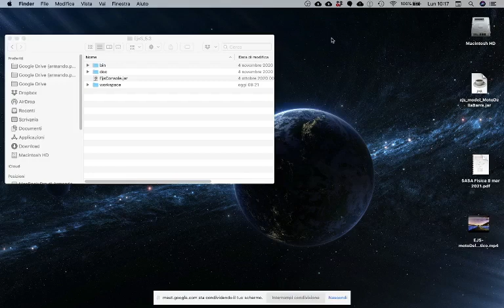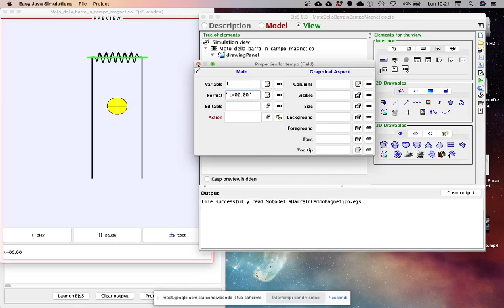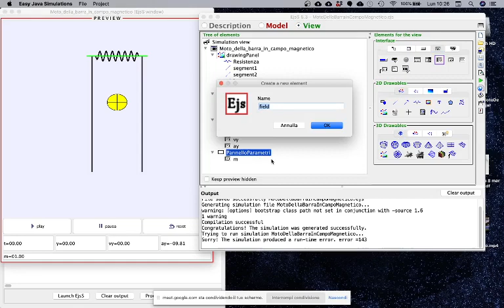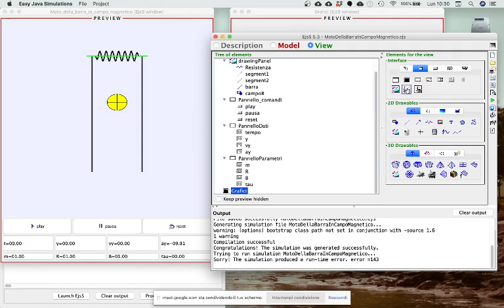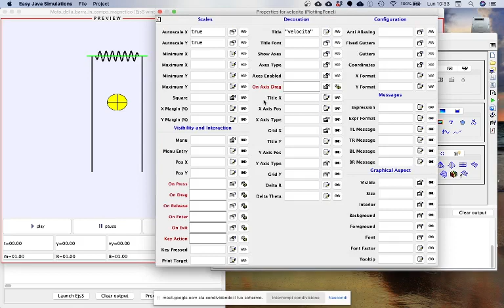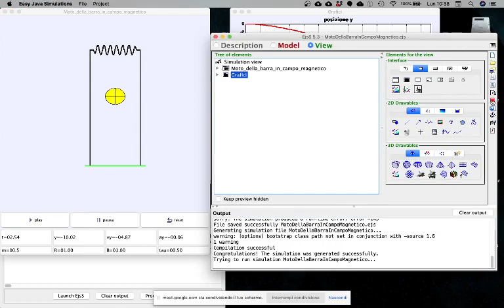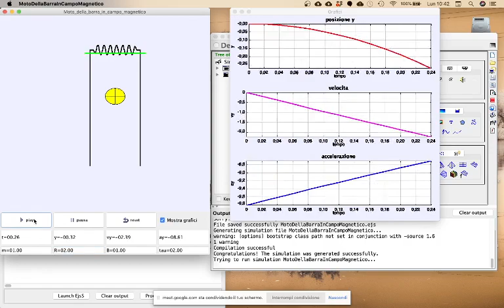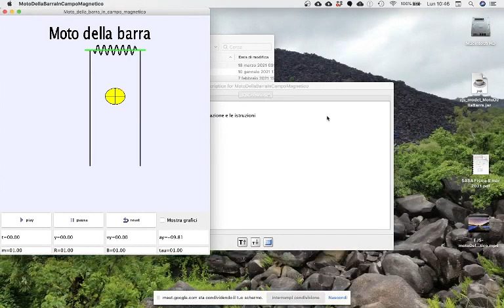LSFB5.28gen22 Laboratorio di informatica: una simulazione in java con EJS (parte seconda)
Laboratorio di informatica: realizzazione di una simulazione in java con EJS (parte seconda)
Realizziamo passo-passo una simulazione in java con EJS( Easy Java Simulations) del moto di una barra conduttrice in un campo magnetico.  (parte seconda)